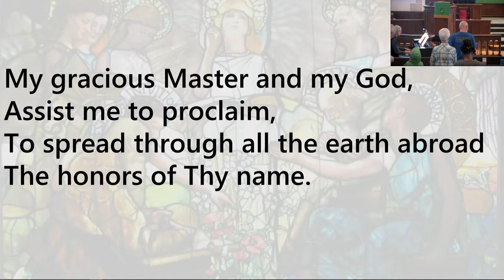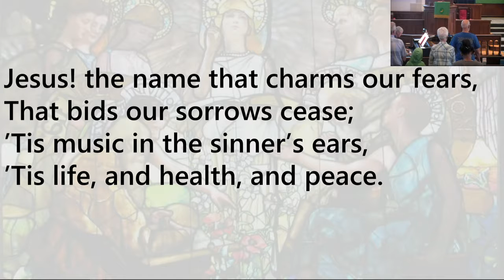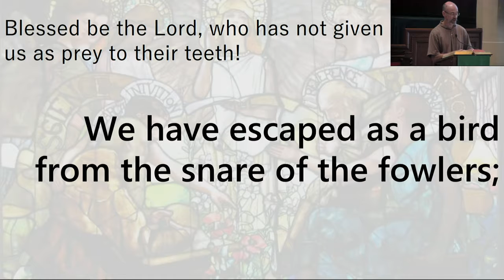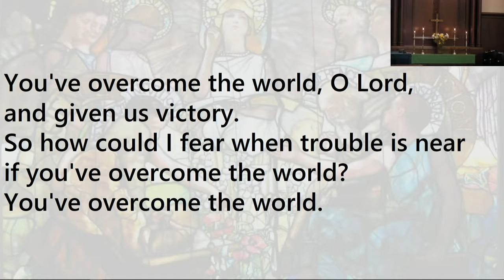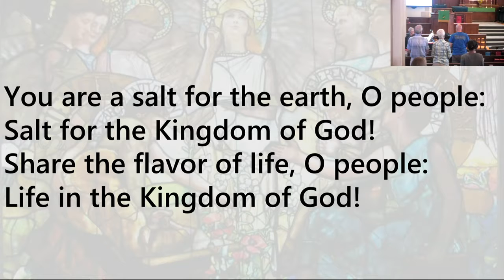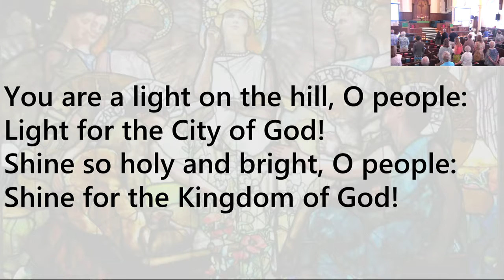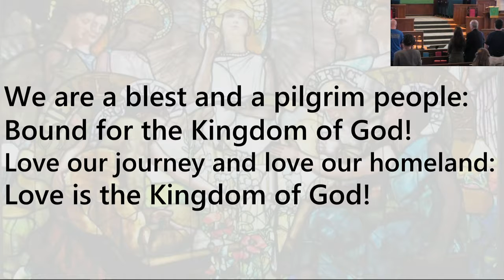UMC Burlington Worship Service - 8/27/17